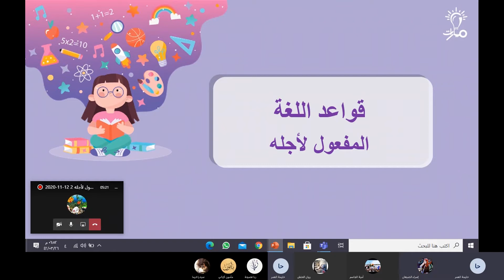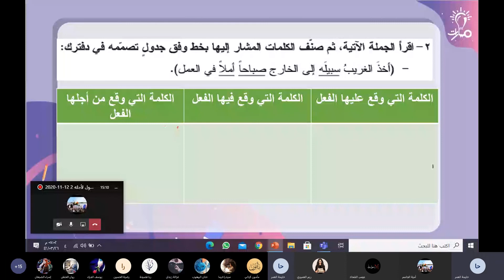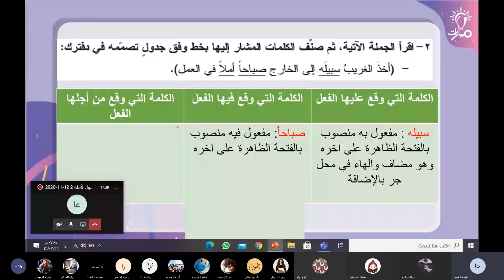حل التقويم النهائي س(1-2 ) درس المفعول لأجله كتاب اللغة العربية للصف التاسع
مدرّسة المادة: حليمة العمر
شرح حل التقويم النهائي السؤال (1-2 ) من درس المفعول لأجله في كتاب اللغة العربية للصف التاسع - منهاج شمال غرب سوريا